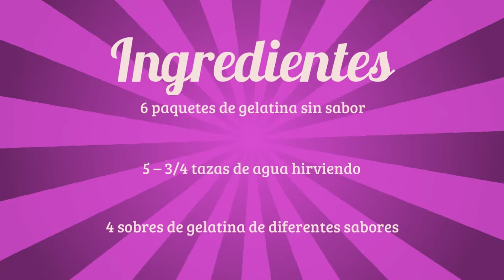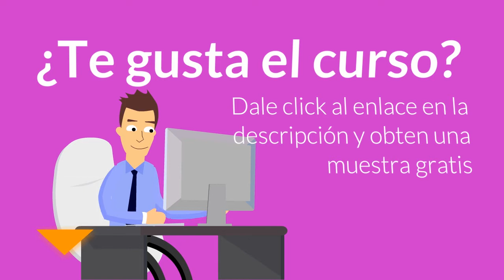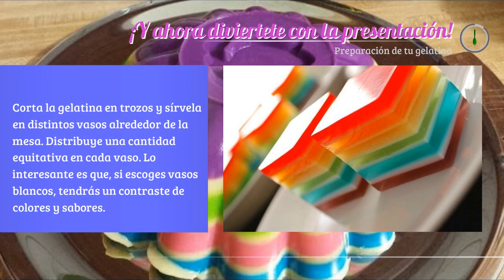PASO A PASO COMO HACER GELATINAS DE SABORES ARTIFICIALES EN VASOS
Al momento de hacer las gelatinas hay que ser bastante creativo y estar dispuesto a preparar cosas diferentes, hoy  te enseñamos paso a paso como hacer gelatinas de sabores, para que no solo sea de un sabor y puedas probar varios.